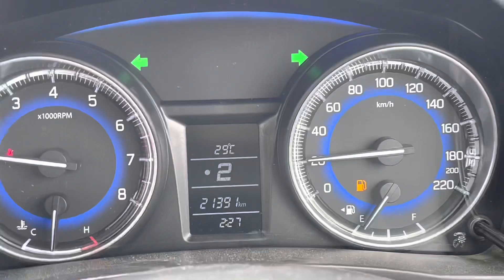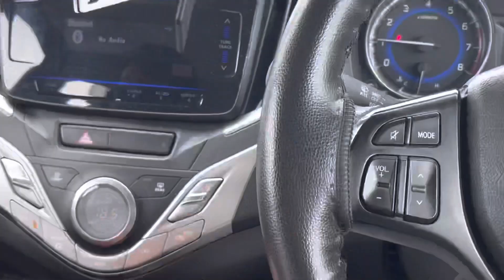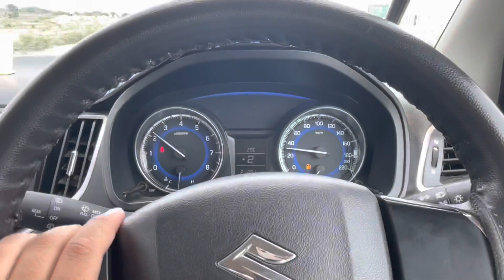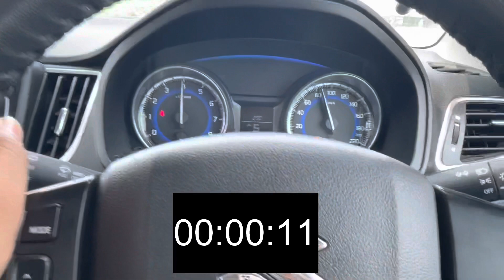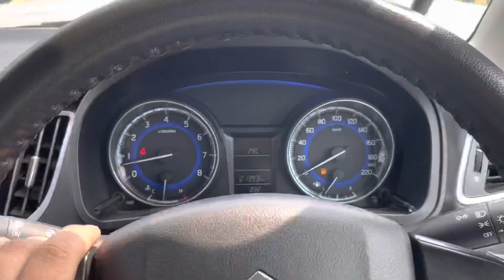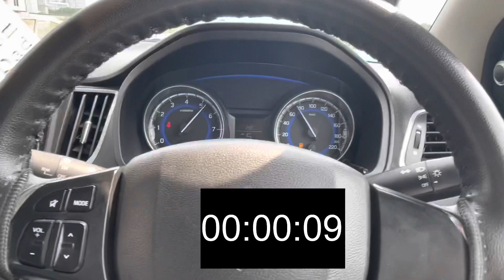MARUTI SUZUKI BALENO | REAL LIFE DRIVE REVIEW | Why not GLANZA?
Hello, everyone i am Yagya Sharma from Gurgaon (HR 26) Currently owning: Swift 2019, Innova Crysta 2019, Honda City 2016.